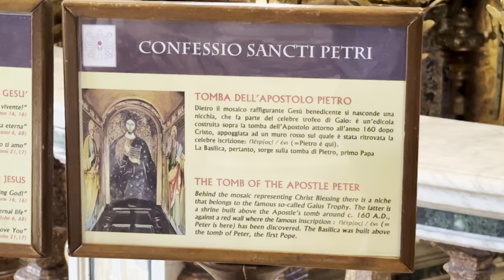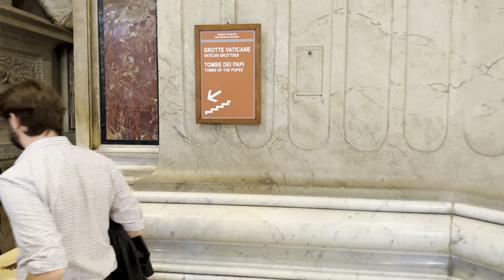Experience the Beauty of St Pietro Basilica in 4K HDR: Rome Walking Tour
Embark on a journey through one of the most iconic and historic buildings in the world, the St. Pietro Basilica in Vatican City, Rome, Italy. This walking tour will take you through the grand halls and ornate chambers of the basilica, giving you a glimpse into the rich history and culture of the Catholic Church. You will marvel at the intricate sculptures and frescoes that adorn the walls, and be awestruck by the grandeur of the central nave.